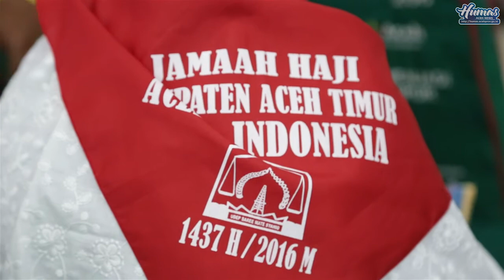Gubernur Aceh Lepas Jamaah Kloter I Calon Haji Aceh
Gubernur Lepas Jamaah Kloter I Calon Haji Aceh

Banda Aceh -- Gubernur Aceh melepas keberangkatan jamaah kloter I Calon Haji Aceh, di Asrama Haji Emberkasi Aceh, Rabu (10/08).

Gubernur berpesan, agar para jamaah yang telah mendapatkan kesempatan menyempurnakan Rukun Islam tersebut, berdoa agar Aceh senantiasa damai di mana rakyatnya hidup makmur, sejahtera dan penuh rahmat dari Allah.

Untuk tahun 2016, Aceh hanya mendapatkan kouta untuk memberangkatkan 3.140 jamaah. Namun demikian, pemerintah, kata gubernur terus melakukan lobi kepada Pemerintah Arab Saudi agar untuk tahun mendatang, kuota haji untuk masyarakat Aceh bisa ditambah. Upaya tersebut untuk menjawab keinginan masyarakat dalam beribadah haji ke Mekkah.

Tingginya minat masyarakat untuk menyempurnakan rukun Islam ini bisa dilihat dengan waiting list jamaah yang terus bertambah. Hingga Juni 2016, jamaah haji asal Aceh yang telah mendaftar mencapai 78.115 orang. "Jika kuota tersebut menjadi rujukan, maka calon jamaah yang mendaftar saat ini baru akan bisa berangkat dalam 25 tahun ke depan," ujar Gubernur Zaini.

Seperti diketahui, Pemerintah Arab Saudi membangun beberapa infrastruktur pendukung haji di kawasan Masjidil Haram. Pembangunan tersebut membuat kuota  jamaah untuk semua negara ikut terpangkas.

Selain itu, gubernur meminta, agar para petugas penyelenggara haji bisa membantu sepenuhnya para jamaah melalui pembinaan, penanganan dan pelayanan yang baik.